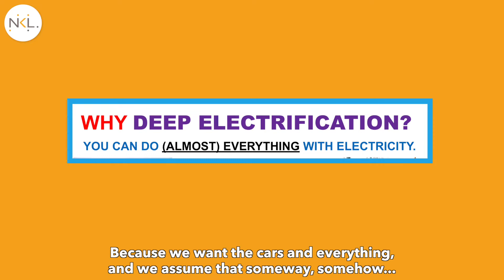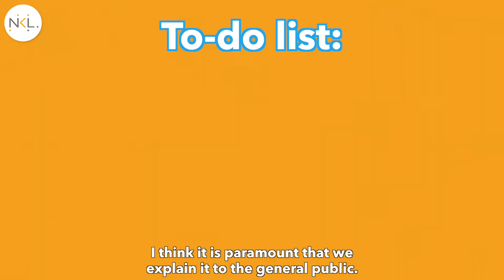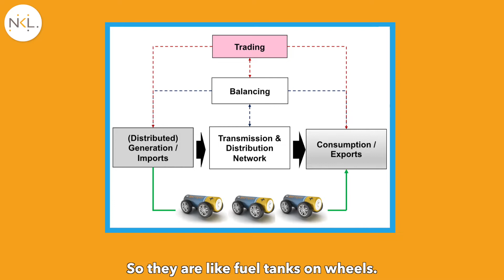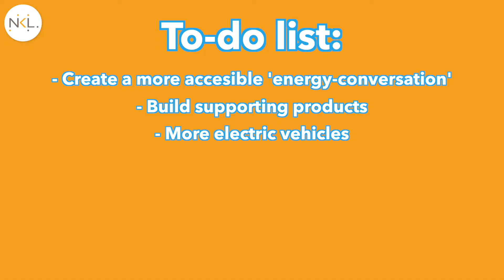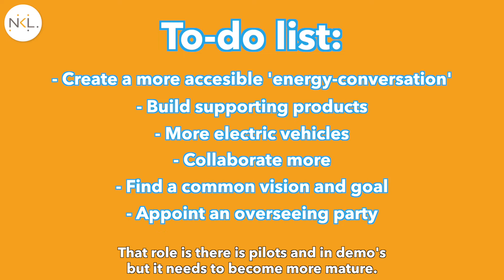Who's in charge of flexibility? | FUTURE OF CHARGING 2020